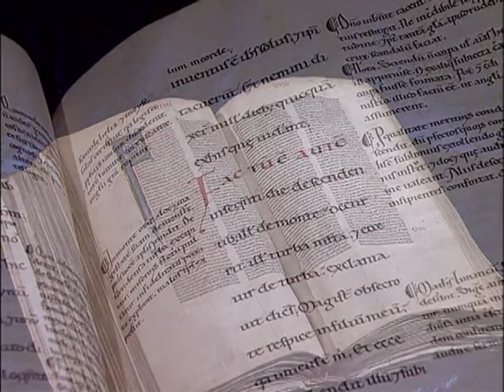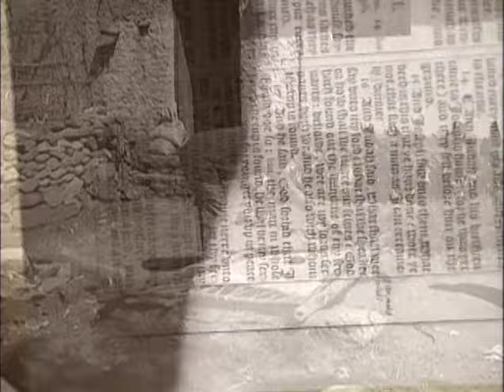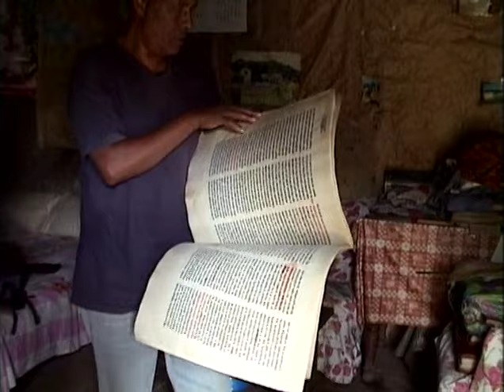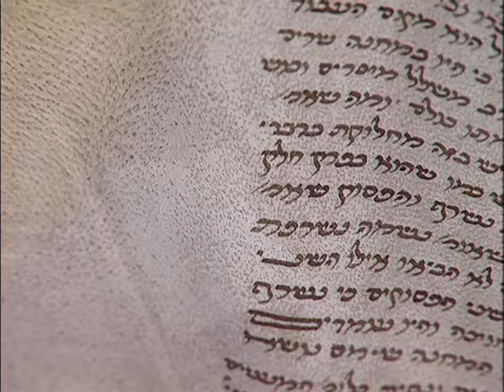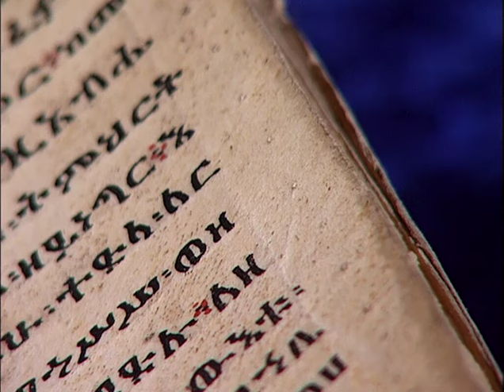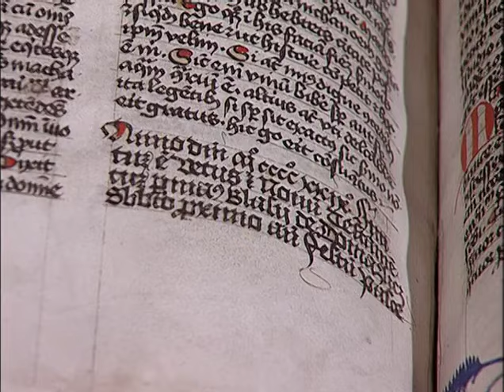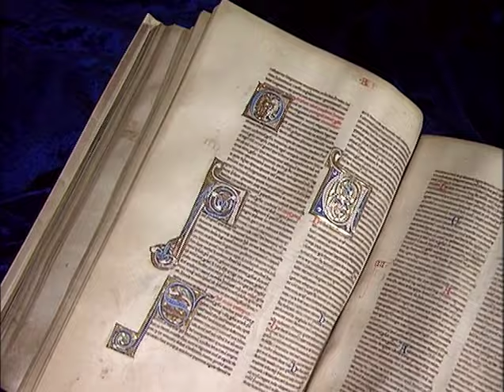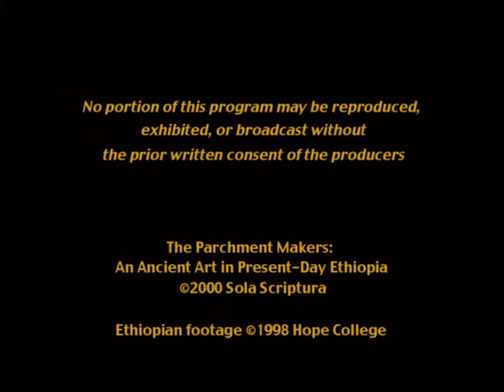Parchment Makers (English): Ancient Art in Present-Day Ethiopia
Raymond Silverman, Professor Emeritus of History of Art, Professor Emeritus of Afroamerican and African Studies, asked me to share this beautiful video with you on the creation of brana (manuscripts) in contemporary Ethiopia. As the subtitle says, it is an ancient art, but one not lost to the ash heap of history, rather it is a living, breathing art in no less a city than the namesake of this blog! Aksum.

There are also some good folks doing this work (Hamere Birhan) in the capital city Adees Abeba. I have one manuscript of my own, a family heirloom psalter of a couple hundred (if not a few hundred) years, that was willed to me by my paternal grandmother in 2019. If I learn qum tsihuf (standing writing; the traditional method of transcription) it would be my honor to one day recreate it by hand. In the mean time, I better digitize it for you dear reader and watcher.

Keep me and the parchment makers in your holy prayers.